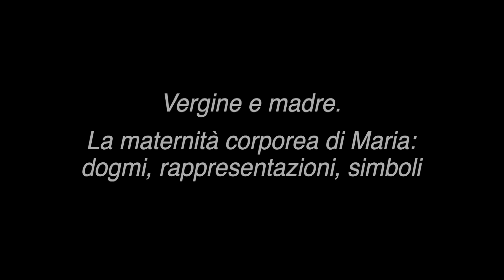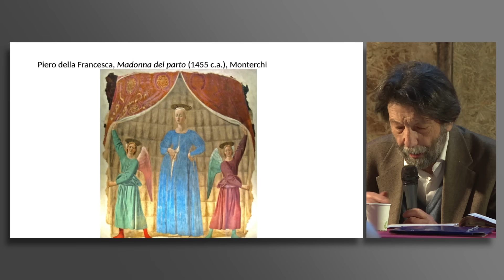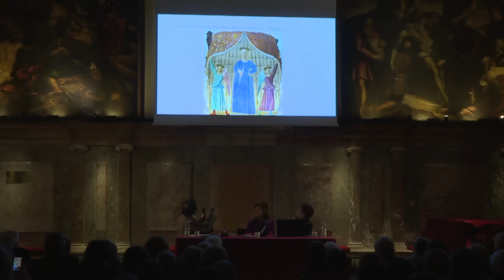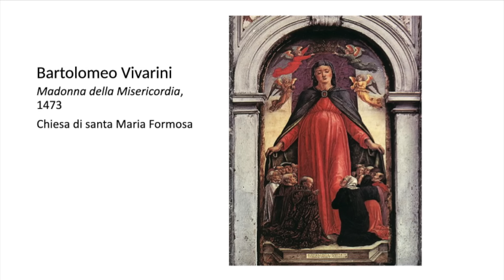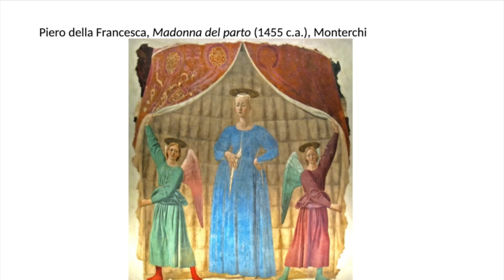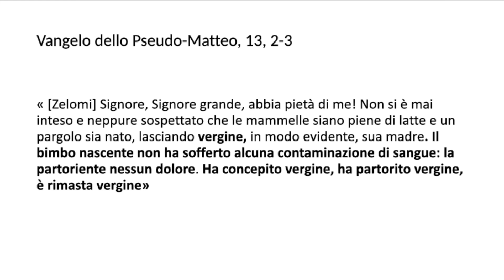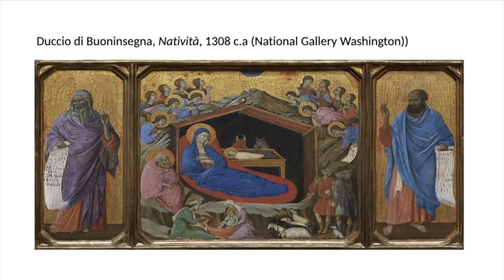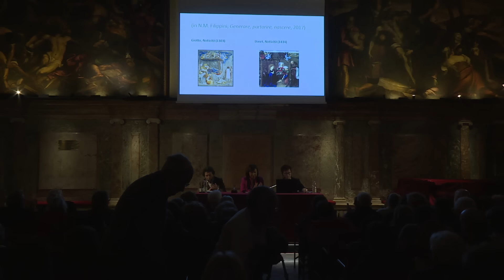Vergine e Madre – Cacciari e Filippini sulla maternità corporea della Madonna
Vergine e madre. La maternità corporea di Maria: dogmi, rappresentazioni, simboli

Interventi di:
Massimo Cacciari, filosofo
Nadia Maria Filippini, storica

Coordina Antonella Magaraggia, Presidente Ateneo Veneto